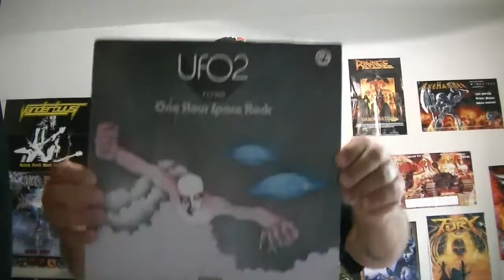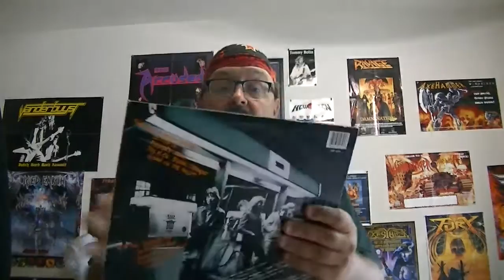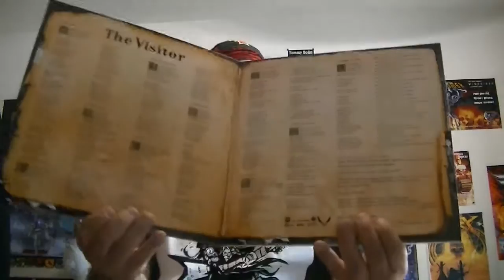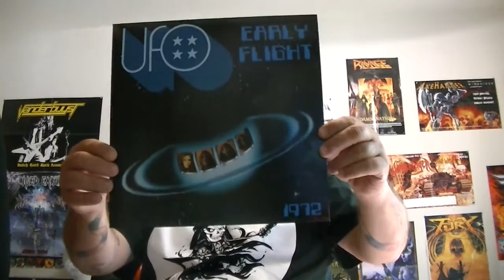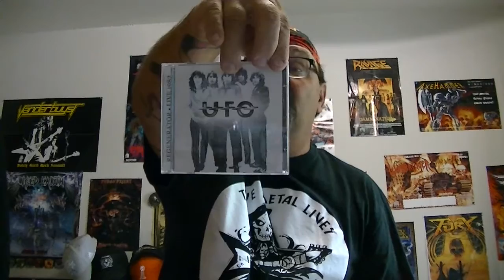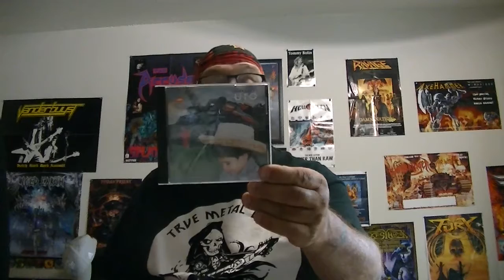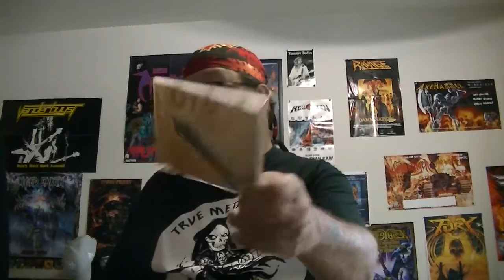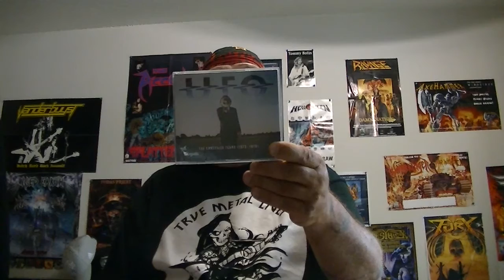Metalwargod video update The collections #3 UFO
My personal collection of UFO vinyl & cds.